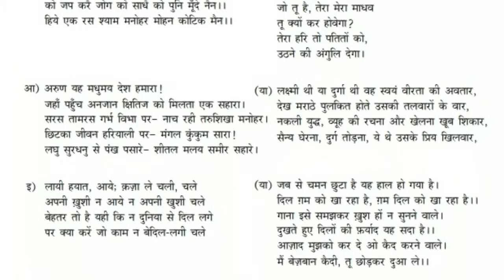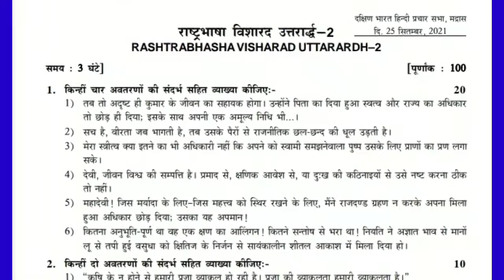DBHPS Hindi Visharad Uttarardh Exam Question Papers (I &II Papers).(25th September 2021)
DBHPS Hindi Visharad Uttarardh Exam Question Papers (I &II Papers) for both Chennai and Trichy Sabha.(25th September 2021)